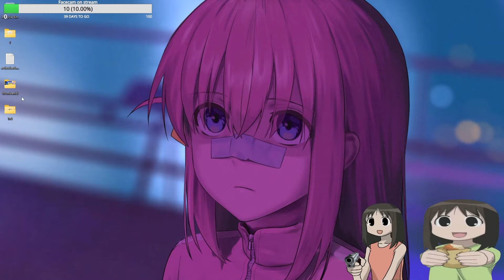WW2 TEEMO!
⮯ Open me ⮯